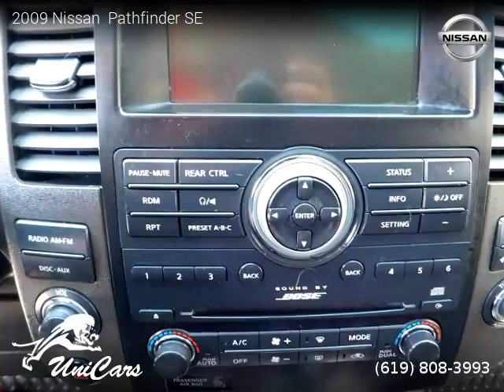2009 Nissan Pathfinder - UniCars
UniCars
6580 El Cajon Blvd

2009 Nissan  Pathfinder

Clean title, Extended Warranty Available, 108,223 miles, Automatic, Desert Stone exterior, Graphite interior, SUV, 4 Wheel Drive, 4 doors, 6 cylinders, Gasoline, MPG City 14 and 20 in Hwy.